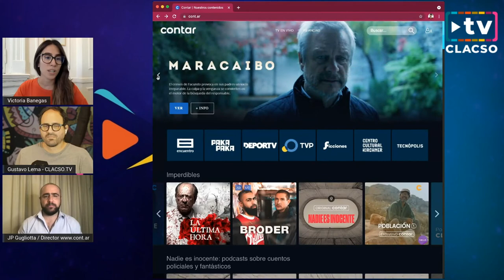CLACSO-CONTAR, la plataforma pública y gratuita de Argentina en InfoCLACSO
CLACSO-CONTAR, la plataforma pública y gratuita de Argentina.
Juan Pablo Gugliotta, Director de CONTAR, y Victoria Banegas, Subsecretaria de Comunicación y Contenidos de Difusión de la Jefatura de Gabinete de Ministros de Argentina en InfoCLACSO.